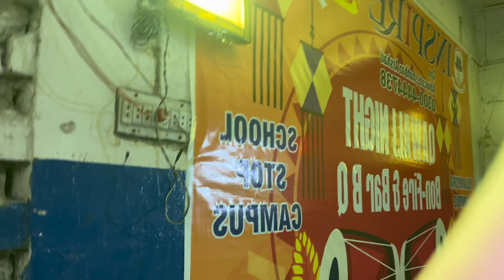Qawali Night 😍| AGENT SUBHAN | VloG # 6 | ft